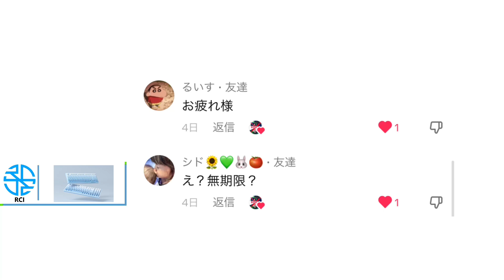活動休止キル集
キル集８分のやつ出来ました。
復帰について:3月22日
今日、3月7日　午後15時
題名『活動休止キル集』

キル集🎵また逢う日まで↓
youtu.be/0sy5mcpTV3o?si…

キル集🎵正解↓
youtu.be/wTc3jXDTNBo?si…